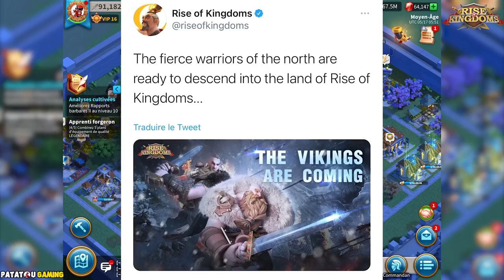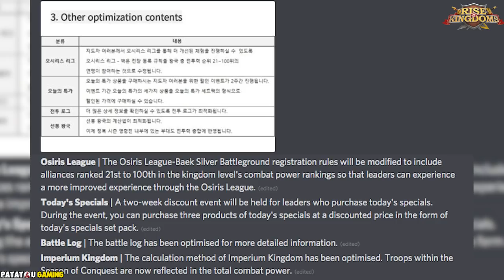ZERO SURPRISE & NEW CIVILIZATION/LÉGENDAIRE FROM CORÉE !!